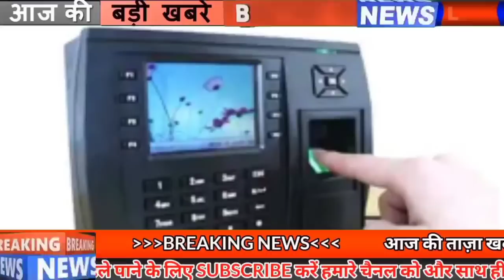Bihar news 1st April 2021.Info of Patna and Darbhanga Airport,Nitish Kumar,Munger,PAN & Aadhar card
Get latest Bihar news of all districts in Hindi i.e.31st March 2021.Info of Tejwasi Yadav, corona cases in Bihar, Darbhanga Airport,Patna airport, Nitish Kumar, PAN xu0026 Aadhar card

Strictness in construction of government buildings will now increase, Bihar is now allowed to take books in this exam, Tejwasiyadav targeted the government, linking PAN card with Aadhar card and filing income tax is the last chance, Raj Bhavan has raised Instructions given to educational institutions.
1. The freedom to carry a book in this examination of Bihar
Bihar Public Service Commission is going to get the freedom to carry the book in the clerk recruitment examination, written by the Bihar Public Service Commission.
2. You will get to see a lot in the fort of Munger
3. up bumper restoration is going to happen in Anganwadi
53000 Anganwadi Worker, Mini Anganwadi Worker, Angan Bari Helpers Recruitment process has started in the state by the Child Development Service and Nutrition Department of Uttar Pradesh Government, for which recruitment notification on UP Bal Vikas Seva website balvikasup.gov.in / Application guidelines have been issued. Clear instructions have been issued by the department to ensure that applicants do not have any inconvenience in applying. With this, you can get all the information for these posts by calling the toll free number 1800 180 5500 issued for any inquiry or assistance.
4. Veerchand Patel still shows calm even after Holi
5. Today we will talk in Bihar identity Imtiaz Ali
6. America's Indian couple gave one crore to Bihar Jharkhand
8. Land acquisition cleared for Darbhangaairport
9. Raj Bhavan gave instructions to higher educational institutions
10. Summer schedule for Patnaairport continues
Summer schedule has been released for Jai Prakash Narayan Airport of Rajdhani Patna, under which a total of 48 flights i.e. 96 flights are going to fly, if the news is considered then the management of the airport in Patna has released the flight schedule for the summer. The schedule has come into force from 28 March, which is going to continue till 30 April. As a result, there will now be aviation services from Patna to cities like Bangalore, Delhi, Kolkata, Chennai, Mumbai, Guwahati, Ahmedabad, Amritsar, Lucknow, Hyderabad and Pune.
11. Strictness will now increase in construction of government buildings
12. Today, Minister for Road Construction Nitinnavin mother will be cremated
13. Alsaya Bazar after Holi
14. Today's date is recorded in India's history for several reasons.
The first post office of the Postal Service opened in India in 1774, Praya Samaj was established in 1867 in Mumbai, Buddhist religious Dalai Lama was granted asylum in India after his exile from Tibet in 1959, the last electric tram in Bombay in 1964, 1938. Sheila Dixit was born a famous woman politician of India and former Chief Minister of Delhi. In 1945, the first woman Lok Sabha Speaker MeiraKumarbirthday, a famous politician, was born.
15. Now special care will be taken to maintain the bridges of Bihar
16. Tejwasi Yadav targeted the government
17. Chief Minister wishes to recover after President's bypass surgery in Delhi AIIMS
18. LJP Parliament Prince Raj targets
19. Ho sakti hai homecoming of another big leader with Chief Minister Nitish in Bihar
20. Sunil Gavaskar made a big prediction about Mumbai Indians
21. Preparations have begun for the conduct of the IPL, in that order, the conduct of the IPL
22. Kangana praises Simi Garewal, targeting Karan Johar
23. Change in age limit of running Insta Village
24. Today is the last chance to linkPANwithAadhaarcard and pay income tax
Important information for all common citizens, if you have not yet linked the Aadhar card and PAN card to each other, then hurry up today, you have time on the last day, even today, if you have not linked your PAN card to Aadhaar card. So this carelessness is going to be very heavy on your pocket. You can also be fined up to Rs 10,000 for this, not only this, your PAN will also be declared invalid, with this due to Corona, today is the last date for filing the revised or delayed ITR for the financial year 2019-20. Keep in mind that on filing a delayed income tax return, you may have to pay a late fee of up to 10 thousand rupees.
25. Now let us know what were the prices of bullion market and petrol diesel
The price of gold was Rs 43,620 per 10 grams for 22 carats on March 30, while 44,620 rupees per 10 grams for 10 carats, with this, if we talk about silver, the price of silver was recorded at Rs 63,900 per kg. On the other hand, if we talk about the price of petrol in the capital Patna last day, then it has been recorded at Rs 93.32 per liter.
26. Closed ATM system of Chakrai Patna due to Holi holidays